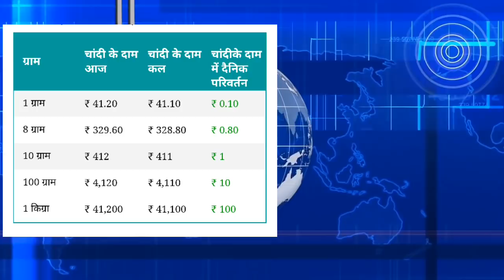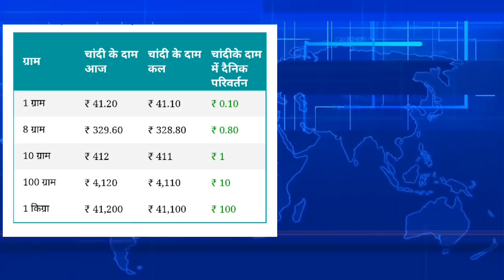3 दिसम्बर 2018 लेटेस्ट बाजार भाव, सोना/चांदी/पेट्रॉल/डीजल। today gold rate, today petrol rate,